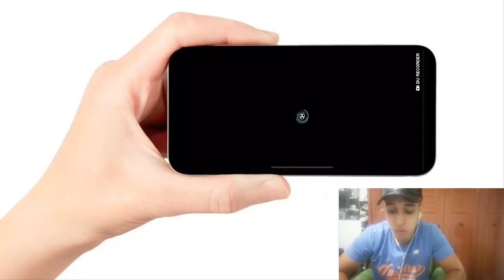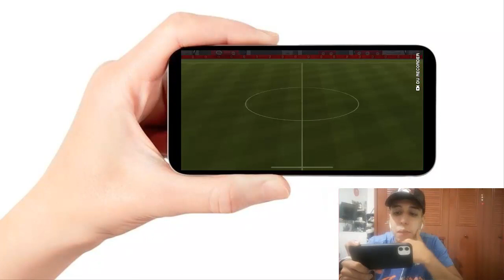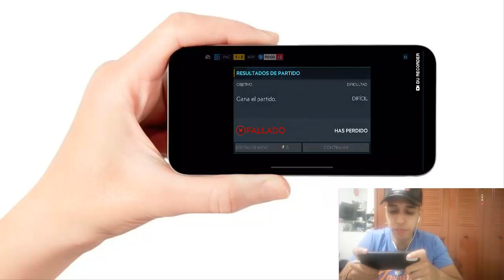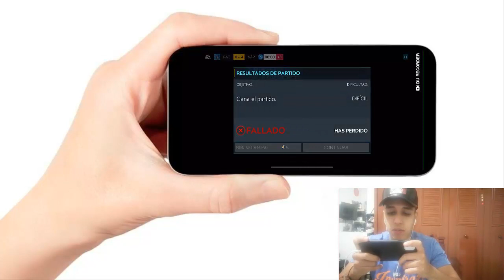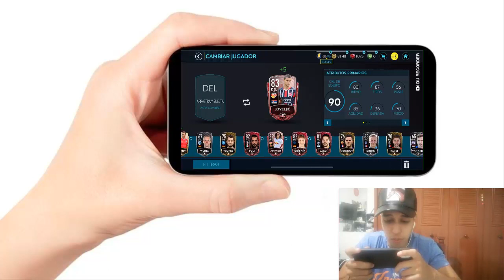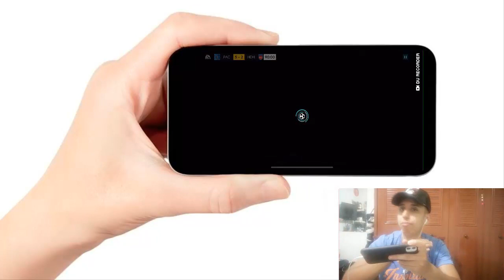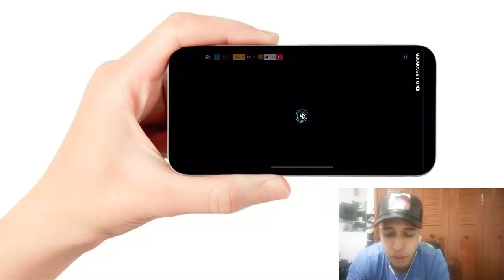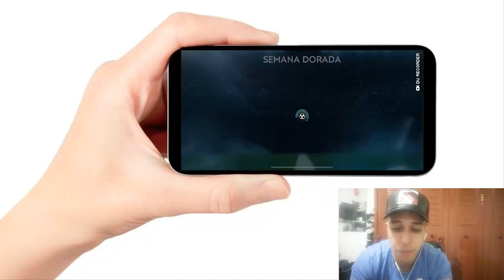COMO DEFENDER EN FIFA 20 MOBILE - GAMEPLAY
Hola amigos gameplays,  poco a poco aprendiendo a jugar mejor fifa, cual es la mejor manera de defender de ustedes?